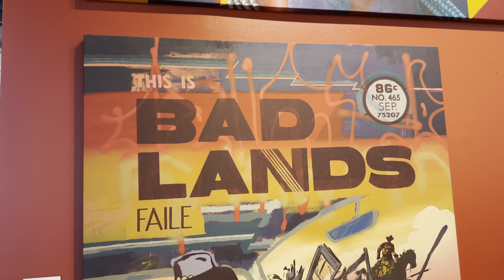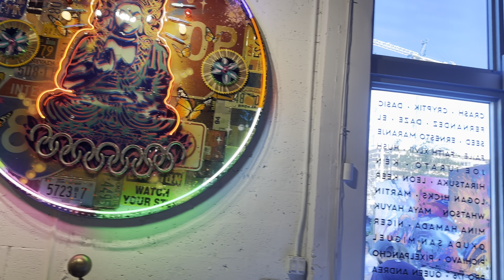2/3 Wynwood, Miami, FL. USA